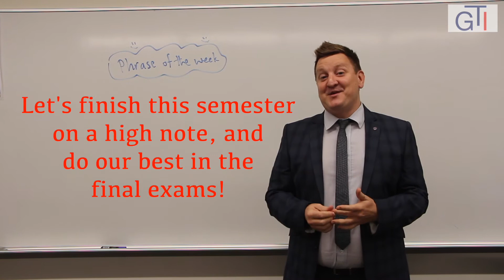Phrase of the Week: Finish on a High Note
Ready to learn a new phrase??? Here is a new video for you to learn how to use ''finish on a high note''